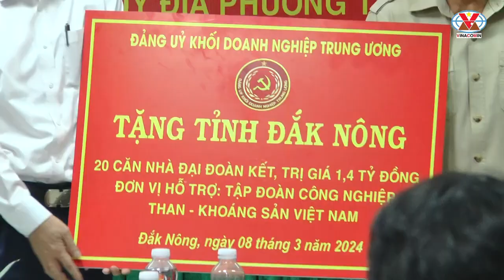Đảng ủy khối DNTW tổ chức Hội nghị Khảo sát công tác xây dựng Đảng tại Nhôm Đắk Nông